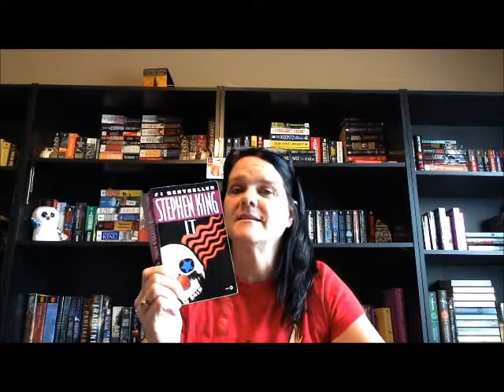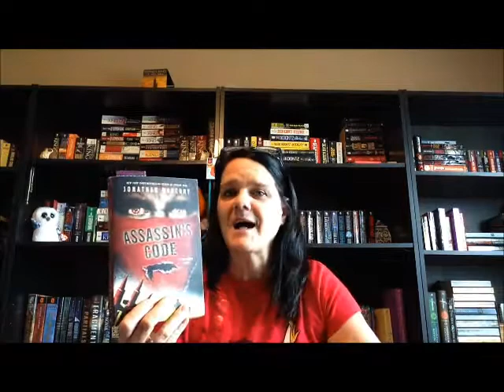Discussion | Flawed or Not?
I actually was prompted to do this video because of one I watched at Thethriftyreader. She had a great discussion on flawed characters that I really enjoyed. I want to link to her video here:

And also Ruth at Kindlereads who has a great discussion as well on characters vs. Plot:

What do you feel about Characters? Flawed or Not? Post your comments or make your own video! If you do make a video, please let me know so I can come see it.